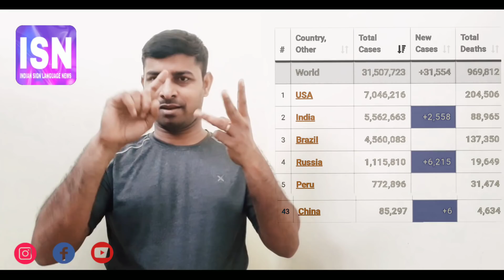Wuhan Nightlife Returns to Normal! Nightclubs Packed With People Wearing No Masks or Practising.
Wuhan Nightlife Returns to Normal! Nightclubs Packed With People Wearing No Masks or Practising No Social Distancing as COVID-19.

Biden mistakenly claims 20 crore Americans have died from COVID-19

Toxins in water killed 330 elephants this year: Botswana

Protest over lack of social distancing cancels opera show in Spain